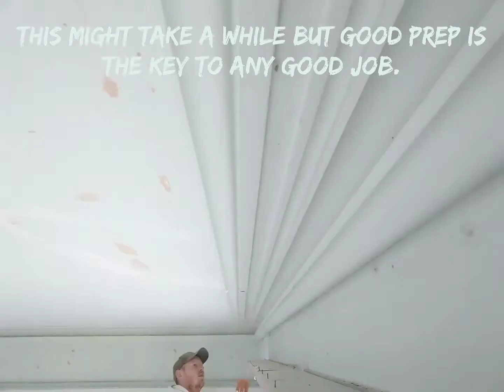Decorating Georgian Ceilings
these Georgian plaster and lath ceilings can look daunting but generally speaking if you take your time and prep them well they are no worse than any other ceiling just a bit higher and a bit wobblier. best advice I can give really is remember that unless they have had extensive repair they are likely to be around 300 years old so be gentle.